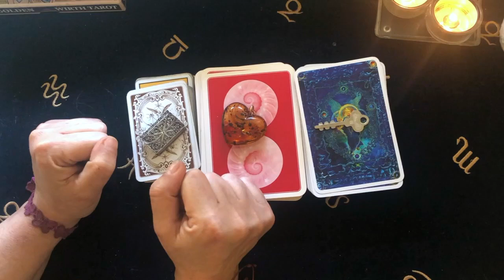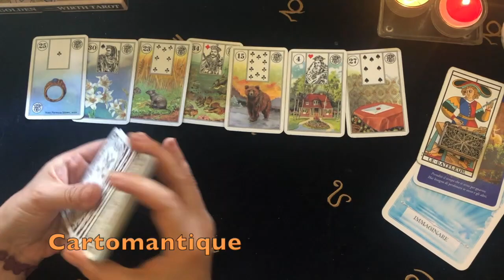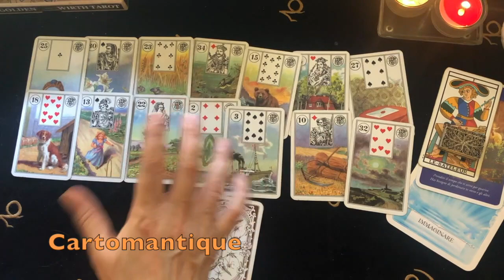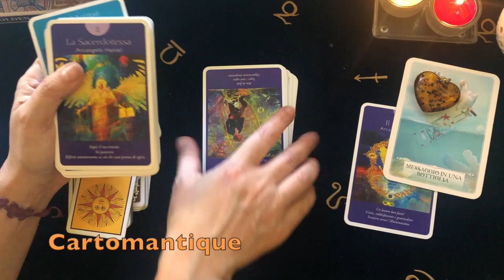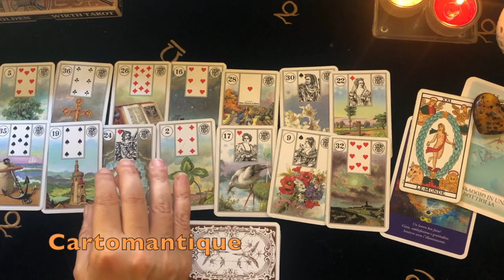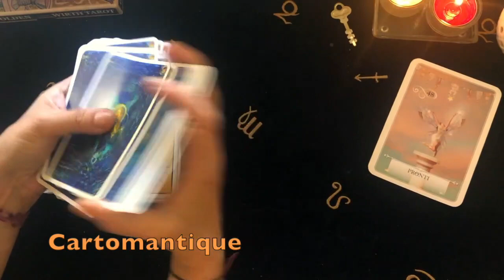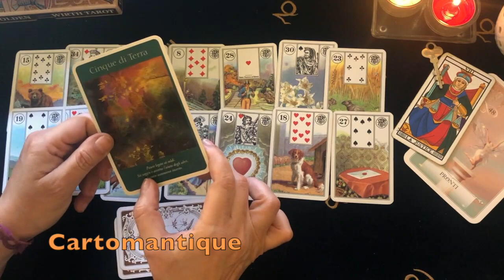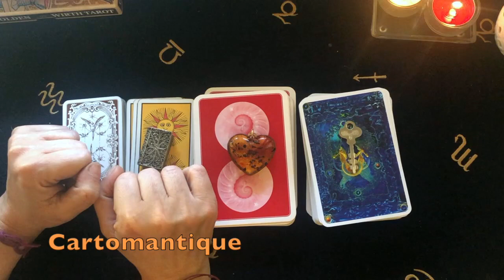PREVISIONI SETTIMANA DAL 4 AL 10 MAGGIO 🗓❓ INTERATTIVO LENORMAND E TAROCCHI GIORNO PER GIORNO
Ecco le previsioni per la settimana dal 4 al 10 maggio giorno per giorno.
In questo interattivo useremo principalmente le Lenormand, ma anche i Tarocchi e gli Oracoli.
Qui di seguito i link alle tre varianti:
LIBRO: 03:27
CUORE: 00:23:11
CHIAVE: 00:40:31

ORACOLI
L'oracolo risponde. Di Colette Baron Reid.
L'oracolo delle porte. Con 32 Carte

TAROCCHI
Radiant Wise Spirit Tarot (Edizioni Lo Scarabeo)
Golden Wirth Tarot
I tarocchi zen di Osho.